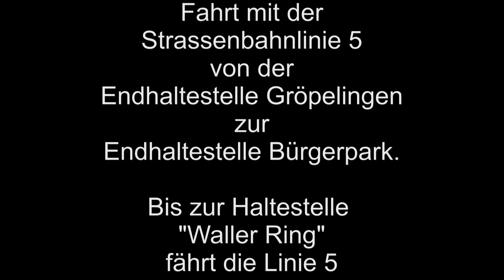BSAG Strassenbahnlinie 5 Bremen 2019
Fahrt mit der Strassenbahnlinie 5.

Von Endhaltestelle zu Endhaltstelle.

Start ist die Endhaltestelle Gröpelingen.

Ende ist die Endhaltestelle Bürgerpark.